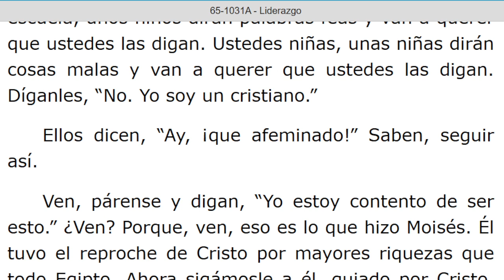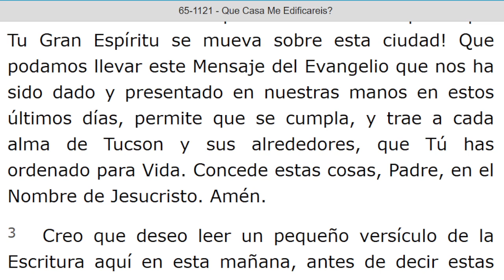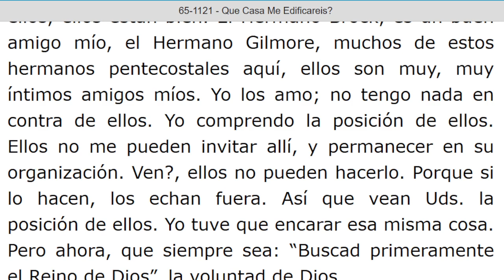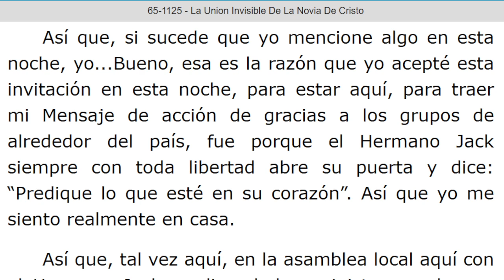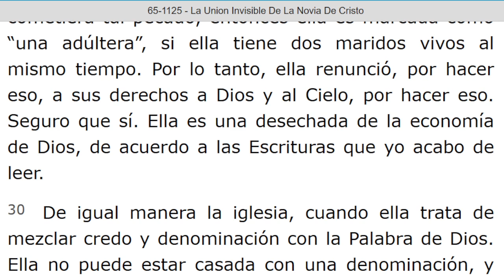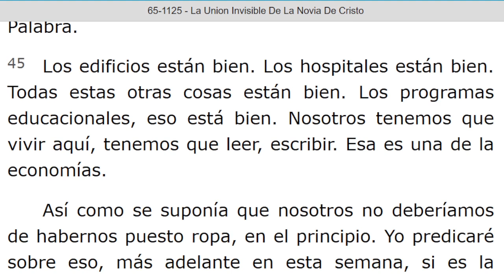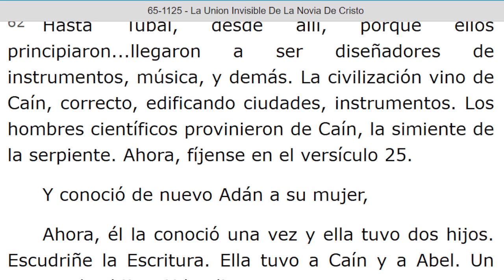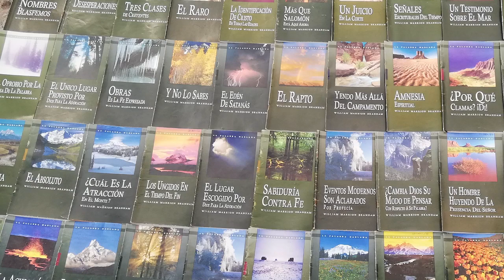LECTURA DE LOS MENSAJES DEL PROFETA !!ELIAS!! WILLIAN MARRION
J e r e m i a s   50:
28. VOZ DE LOS QUE HUYEN  y ESCAPAN DE LA TIERRA  DE BABILONIA, PARA DAR EN SION LAS NUEVAS DE LA  RETRIBUCIÓN DE JEHOVÁ NUESTRO DIOS, DE LA VENGANZA DE SU TEMPLO.

=== INICIA: LIDERAZGO - 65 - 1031A. Párrafo: 44. TERMINA Párrafo: 56...

=== INICIA: QUE CASA ME EDIFICAREIS? - 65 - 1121...TERMINA Párrafo: 24.

=== INICIA: LA UNION INVISIBLE DE LA NOVIA DE CRISTO - 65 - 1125...TERMINA Párrafo: 70...

0:03 / 2:58:43
José Paucar
Hnos. Y Hnas. El Señor Jesucristo Les Bendiga En Abundancia
Responder
2 h

José Paucar
23 h

José Paucar
1 d
Compartido con: Público
Liderazgo
Prescott, Arizona E.U.A.
65-1031A
38. teniendo por mayores riquezas el oprobio de Cristo que los tesoros de los egipcios, porque tenía puesta la mirada en la recompensa. Ver más

José Paucar ha transmitido en directo.
1 d
Compartido con: Público
28. VOZ DE LOS QUE HUYEN  y ESCAPAN DE LA TIERRA  DE BABILONIA, PARA DAR EN SION LAS NUEVAS DE LA  RETRIBUCIÓN DE JEHOVÁ NUESTRO DIOS, DE LA VENGANZA DE SU TEMPLO.
C o n   L a   L e c t u r a   De:... Ver más

0:00 / 2:59:52
José Paucar
El Señor Jesucristo Les Bendiga Amados Hnos. Y Hnas.
Responder
1 d

José Paucar
1 d
Compartido con: Solo yo
Luchita la verdad

0:00 / 20:34
Don Pishko
1 d
Esta es la razón por la que estaba m0l3st0 con el quipo de tr4b4jo de Luisa.

José Paucar
1 d
Compartido con: Público
El Poder De Transformación
Prescott, Arizona, E.U.A.
65-1031M
11Y pensé, hace un rato: “¡Qué cantos tan hermosos! ¡Qué voces tan finas! Qué excelente grupo de hombres y mujeres, esposos y esposas, jóvenes, ancianos, y de mediana edad, sentados juntos aquí”. Yo pensé: “Pues, ellos deberían tener eso en Prescott, ellos deberían estar allá y debieran tener un pequeño programa radial de esa manera”. Entonces, ¿ven Uds.?, eso no sería exactamente lo que Dios llamó a estos jóvenes... Ver más
YOUTUBE.COM

José Paucar
1 d

2 d
Compartido con: Público
28. VOZ DE LOS QUE HUYEN  y ESCAPAN DE LA TIERRA  DE BABILONIA, PARA DAR EN SION LAS NUEVAS DE LA  RETRIBUCIÓN DE JEHOVÁ NUESTRO DIOS, DE LA VENGANZA DE SU TEMPLO.

0:00 / 3:03:33
José Paucar
Amen
Responder
2 d